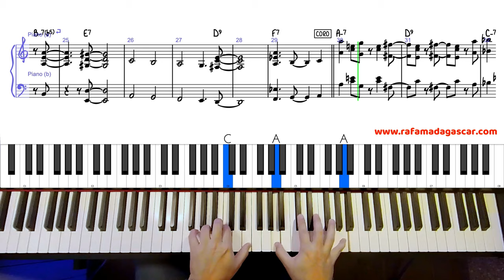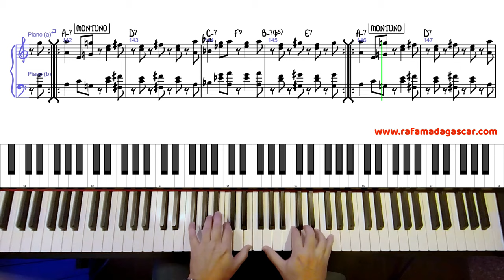BORANDA - Sonora Ponceña - piano tutorial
Piano tutorial del tema "BORANDA" composición de Edú Lobo
Grabado por la Sonora Ponceña en el álbum "El Gigante del Sur" 1977
Piano original del maestro Papo Lucca
Transcrito por RAFA MADAGASCAR

Esta partitura, así como la mayoría de partituras de este canal están disponibles en mi plataforma de enseñanza